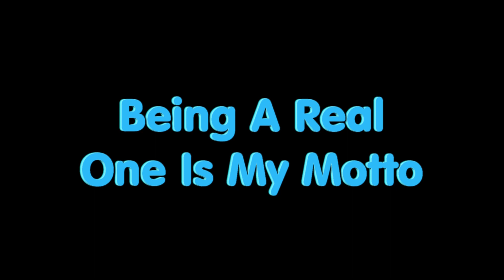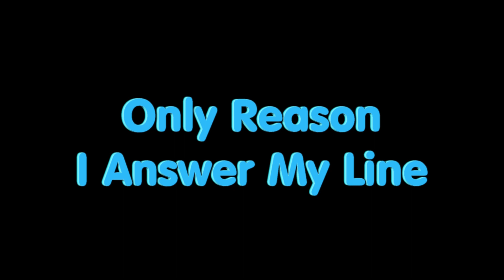Dollaz On My Head By Gunna Lyrics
Pull up with a stick, I pull up with a stick (Mike WiLL Made-It)
I'll pull up with a pink toe, I'm whippin', she suckin' this dick (Ear Drummers)
I put some diamonds on her toes, let that ho know that I'm rich
We was used to pullin' kick doors (That money go for Myles)

[Chorus: Gunna]
I've been gettin' it since a toddler, I keep dollars on my head
Bein' a real one is my motto, handle my problems, I ain't scared
I put Prada on my collar 'cause she proud of what I said
I'm a leader, I got 'em followin' my footsteps like the feds
I shoot like I'm Montana, chopper bullets make 'em shed, uh
Black on black new Phantom, in the backseat sippin' red, uh
Bitch, I'm from Atlanta where these hoes ride the dick like peg, yeah
Condo like the pharmacy, I got codeine in my fridge, pour up

My bro on a steamin' stove, cookin' crack like grits
Got this vibe on her tippy toes, strokin' her in a pent'
LA live, I'm stayin' at the Loews with this Hollywood bitch
Got a nine and a snubnose (Let's go), can't wait to let it hit (Hit)
Pull up with a stick, I'll pull up with a stick
I'll pull up with a pink toe, I'm whippin', she suckin' this dick
I'll put some diamonds on her toes, let that ho know that I'm rich (Let that ho know that I'm rich)
We was used to pullin' kick doors, you could still call it a lick (Lick)
You broke and can't be fixed (Nah), went to Niemans and spent a nick (Hah)
How you poor? That don't make sense (Ah), I made a whole mile off an inch (An inch)
I had ninety-nine problems, I just scratched your ho off the list (Scratched your ho off the list)
Got some millions and went and solved 'em, now my neck cost a quarter brick (Brick)

Bestie, bestie, I just hit my friend
Told her "Catch me" (Woah), "Catch me" (Woah), I'ma lick her skin
She so precious, precious, might not fuck again
She too messy, messy, but hittin', no flexin' (No flexin')
Rose gold ornaments (Rose)
Dropped the two tint, car came with no tint (Damn)
You don't gotta use the door, you can hop in front of tip
Bond 9 in the vent, think 'bout dyin' and get spent
I got two B's on my boxers and a thottie in the bed (Yeah)
I know niggas ran up a milli', still didn't tell 12 shit (12, 12, 12, shh)
I got skeletons in my closets (Woah), and they scared of me and shit (Closets and they scared)
Mason Margielas under the bed screamin', "Rock me, kid" (Woah)
I put water on my head, then she got seasick (I put water on my head)
Couple opps played dead (What?), and they still got hit
I done bent lil' mama's spine but that still ain't my kid (Still ain't my kid)
Only reason I answer my line (Why?), is 'cause she drink my spit (No cap)

[Chorus: Gunna]
Bitch, I'm from Atlanta where these hoes ride the dick like peg, uh
Condo like the pharmacy, I got codeine in my fridge